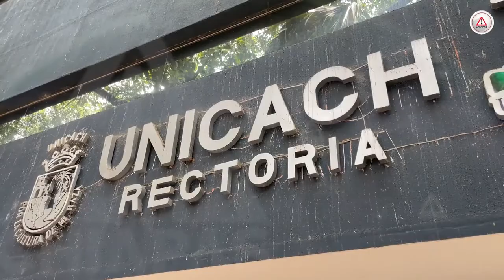Ni diálogo ni bono del Día del Maestro para los de la UNICACH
376 académicos de la Unicach no recibieron su estímulo por el Día del Maestro; la razón, pertenecen a un Sindicato que no es afín al rector Juan José Solórzano Marcial.